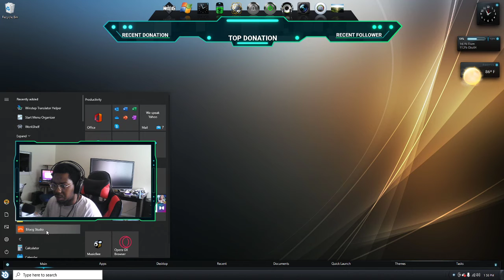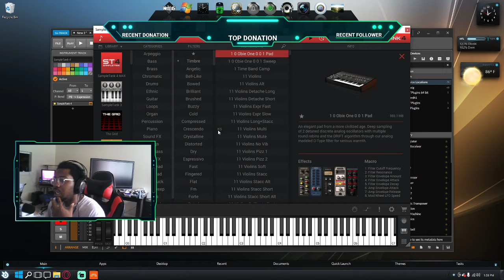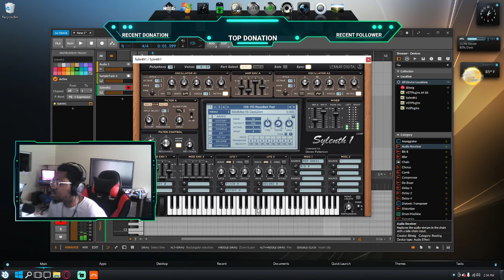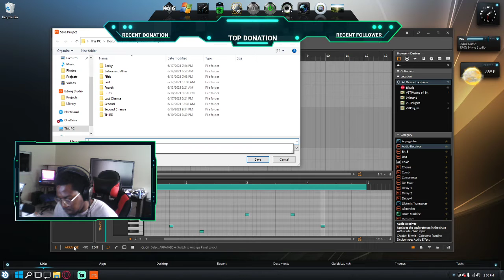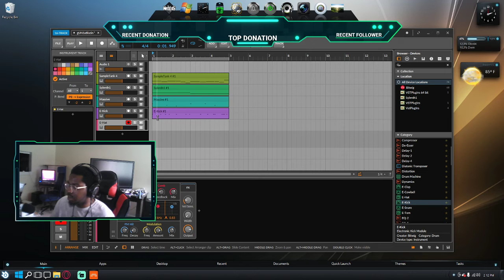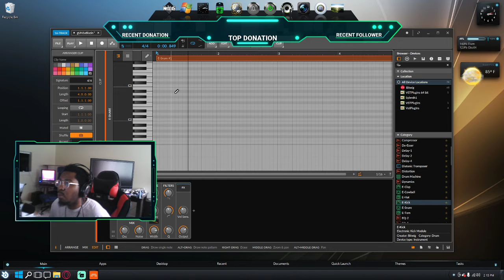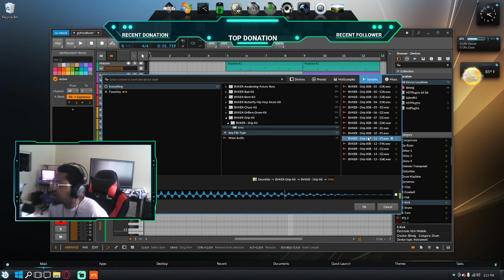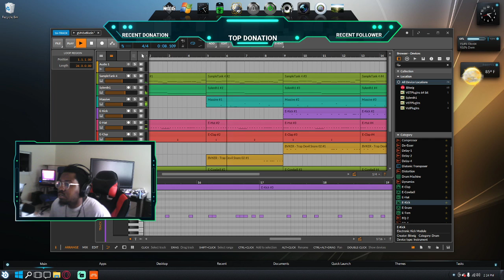BitWig Trap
I make beats in fl studio, lmms. and bitwig.
I make hiphop, rap, or trap music.
Im a learning man, if you have advice or anything just add to the comments down below.
Also i sell beats so hit my email i check often.